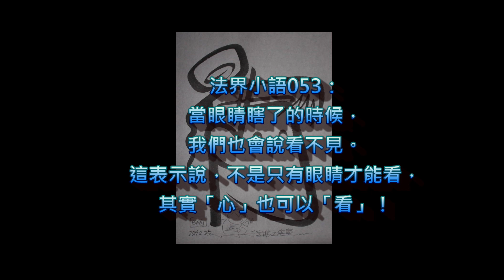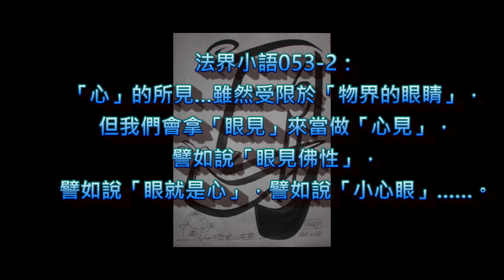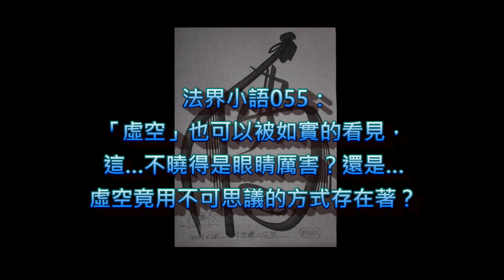法界心靈小語1-16眼看。心看(051~055)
界小語051：
眼睛，能看，無所不看，連看不見，也是看！

法界小語052：
眼睛閉起來，我們會說看不見。
也就是說：看不見並不是看不見而是看到了「不見」！
這証明了…眼睛正在看！

法界小語053：
當眼睛瞎了的時候，
我們也會說看不見。
這表示說，不是只有眼睛才能看，
其實「心」也可以「看」！

法界小語053-1：
雖然，我們看不到眼睛的後方，
但是從上面的理論論說，我們可以知道：
其實，整個四面八方，我們的「心」都可以「看」得到……。

法界小語053-2：
「心」的所見…雖然受限於「物界的眼睛」，
但我們會拿「眼見」來當做「心見」，
譬如說「眼見佛性」，
譬如說「眼就是心」，譬如說「小心眼」……。

 法界小語054：
當完全沒有東西可以看的時候，
我們也會說看不見。但，這不是看不見，
而是我們如如實實的…看到了「虛空」！

法界小語055：
「虛空」也可以被如實的看見，
這…不曉得是眼睛厲害？還是…
虛空竟用不可思議的方式存在著？
美夢成真！臉書 法界遊子